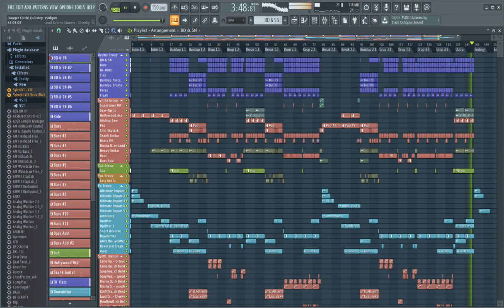FLP CONATHOR Danger Circle Dubstep 150bpm FL Studio Project